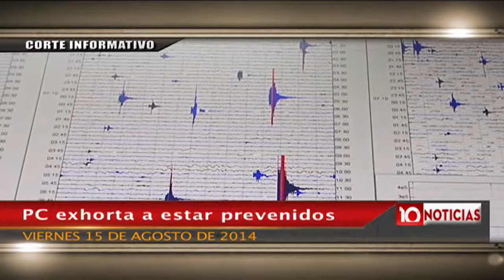Corte Informativo emisión vespertina (15 de agosto 2014)